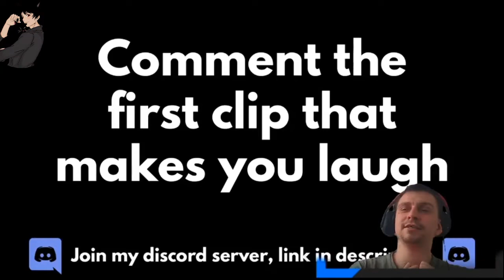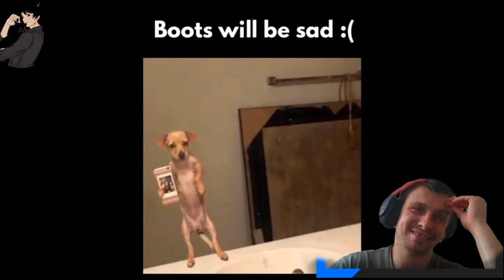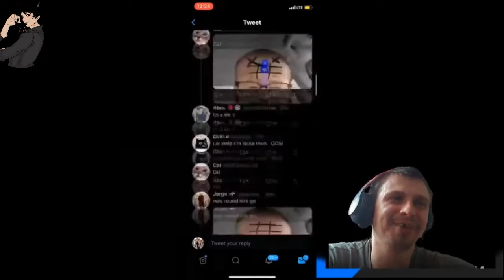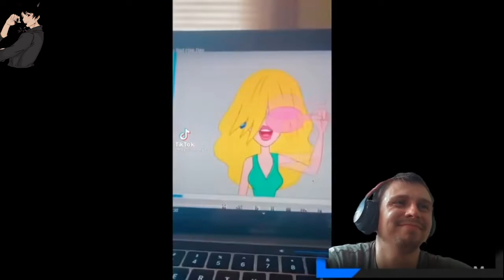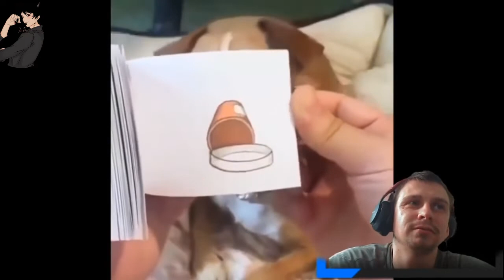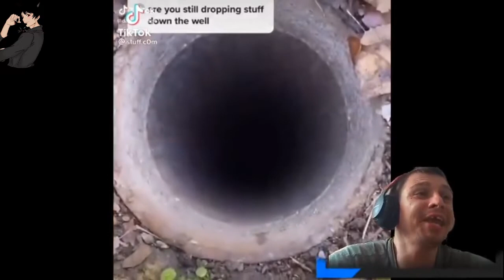Try Not To Laugh #5 z Looney, Cytrynową i Katy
Witajcie jestem Michał mam 32 lata bardzo lubię Gry komputerowe lubię w nie grać i jak inni oglądając moje filmy lub streamy dobrze się bawią. Jest to moje hobby od wczesnego dzieciństwa a teraz chcę się swoją pasją dzielić z wami.